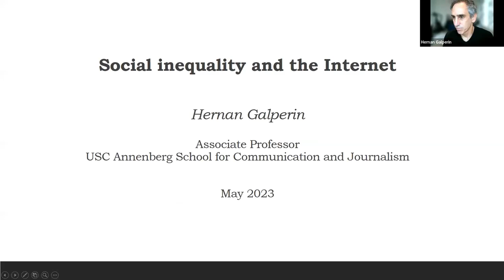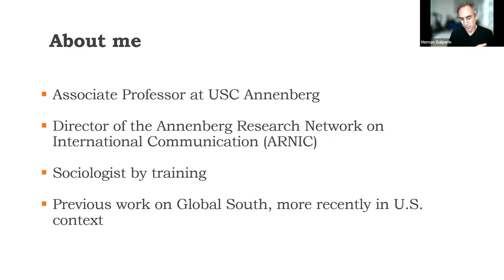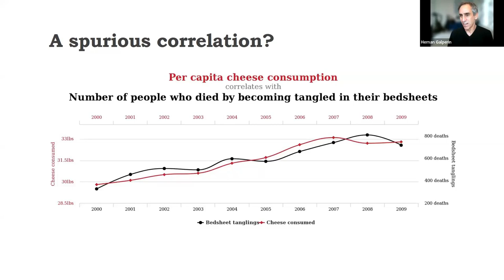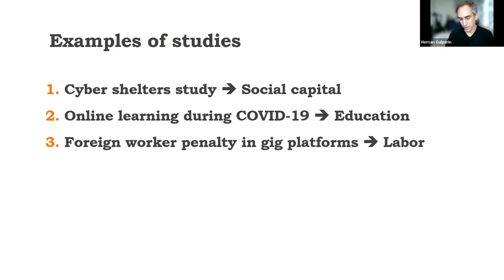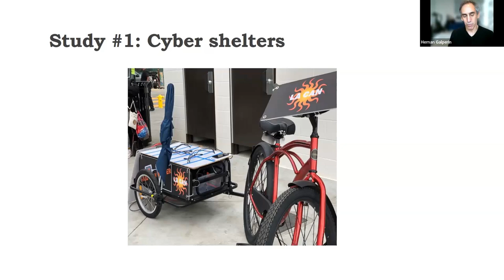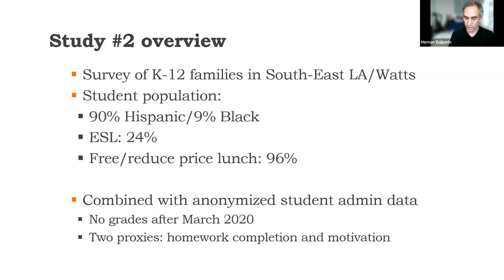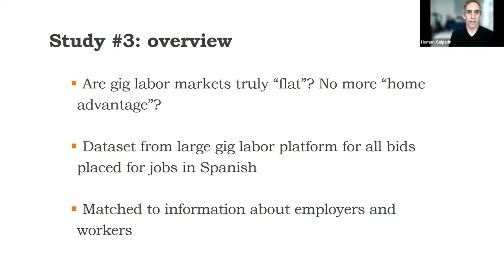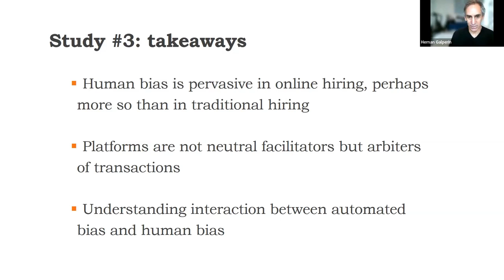Science of Community Dialogues: Social Inequality and the Internet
Professor Hernan Galperin (University of Southern California) will discuss how participation in online communities is affected by differences in broadband access opportunities and modalities across populations. Prof. Galperin will then present findings from a series of studies that investigate the drivers of inequality in gig economy platforms in the Global South. A key theme will be how to identify and combat digital discrimination in access and outcomes.